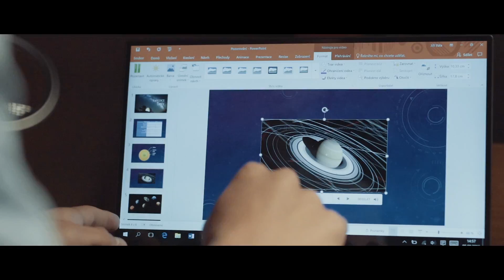Microsoft Office - Astronom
Pro našeho klienta Microsoft jsme připravili reálné příběhy dětí, které mají svůj vlastní sen a jdou si tvrdě za ním. Režie se ujal Martin Lisý.